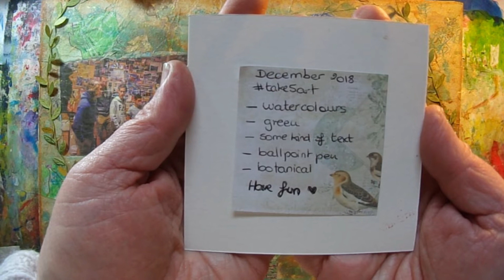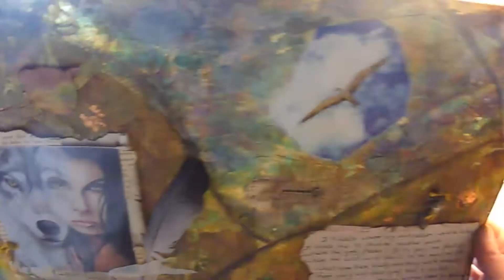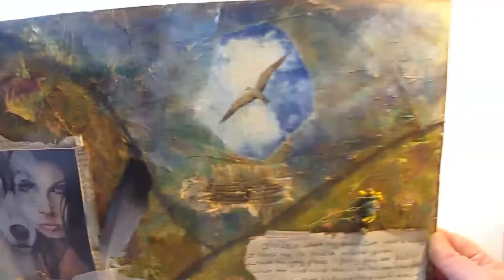December take5art collaboration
hi :)
The prompts for this month are :
- watercolor
- botanical
- ballpoint pen
-green
- some kind of text

Have fun playing ! don't forget to tag us and use the take5art if you play along !
love,
Sylvia